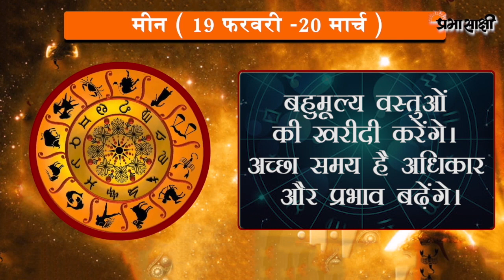जानें क्या है आज का राशिफल, क्या कहते हैं आपके सितारे | Horoscope | 18 JANUARY 2021